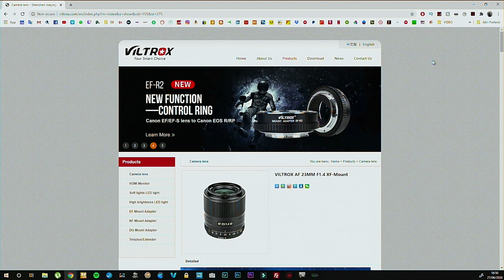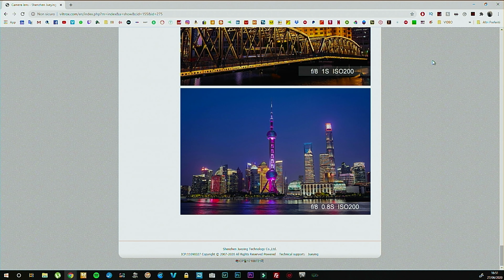Monkey Talk || Fujifilm Vs Viltrox || 23mm f1 4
Da tempo la Viltrox si è fatta strada nel settore delle lenti per fotocamere...bene bene bene. dopo il successo dell'85mm f1.8 aspettavamo tutti con entusiasmo l'arrivo del 23mm. ma ne vale davvero la pena? oppure è meglio rimanere fedeli al blasonato brand nipponico ed al suo Fuji 23mm f1.4 ? scopriamolo insieme!!!
Vuoi supportare il canale permettendomi di portare sempre più contenuti? Fai una donazione qui, così da poter aumentare il numero delle recensioni settimanali